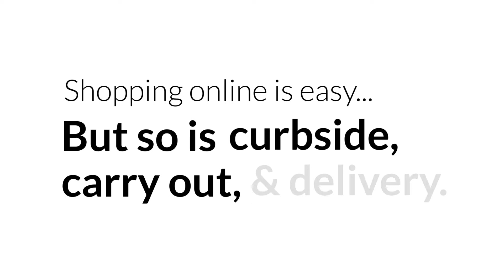Shop Safe Shop Local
Dear McLean County,

So many things have changed in the last few months. And like everything else, this Holiday season will look different. What won’t change is the unwavering commitment McLean County businesses have to serve our vibrant and strong communities.

As you figure out how to safely create a happy Holiday season for you and the people in your life, just know that we can help each other. Our communities are full of creative thinkers, innovative businesses, and charming hospitality.

We pledge to be there for you, all we ask is that you be there for us.

We pledge to adhere to health protocols and guidelines, so you can feel safe shopping, eating, and celebrating. And there’d be no better gift for us than being able to serve you in future holiday seasons.

Let’s do this together, McLean County, just like we’ve done throughout the pandemic.

This Holiday season, Shop Safe, Shop Local, and let’s enjoy the good times… together.

This message is brought to you by the CommUNITYConfident campaign, with special thanks to our on-air talent Jack Lewis Jewelers, The Copy Shop, Normal Gadgets, Specs Around Town, Greentop Grocery, and Forget Me Not Flowers.

Learn more about how these businesses have pledged to keep you and your loved ones safe this Holiday season